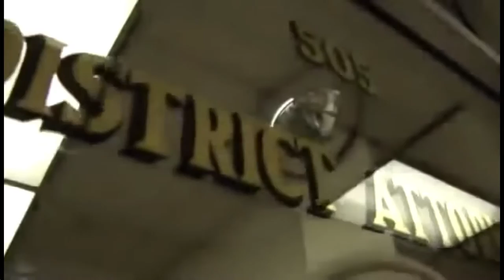Charles Keys discusses forming citizen county Grand Jury Oklahoma City Bombing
A fresh and in-depth look at the circumstances surrounding the 1995 Oklahoma City bombing.

But instead of accepting at face value the Federal Government’s deeply-flawed investigation, A NOBLE LIE features ground breaking information and eyewitness testimonies that refute the official story.

The April 19, 1995 bombing that destroyed much of the Alfred P. Murrah Federal Building involved far more revealing evidence than the FBI maintains.

A NOBLE LIE presents interviews with police officers, first responders, victims, journalists and investigators whose evidence demonstrates that not all the perpetrators were brought to justice.

Among the interview subjects are General Benton Partin, former head of weapons development for the Air Force, State Representative Charles Key, members of the Oklahoma Bombing Investigation Committee and Jesse Trentadue, whose brother Kenneth was tortured and murdered in Federal custody in the days following the bombing.

A NOBLE LIE is the only full-length documentary that addresses and answers many of the questions people have asked about the bombing. Details as to what really happened regarding this horrific event, taking the lives of 168 people, have been summarily covered up by the Federal Government. A NOBLE LIE re-examines the tragedy in a measured, informative and scholarly way, and in the process exposes the treachery that has gone unpunished.